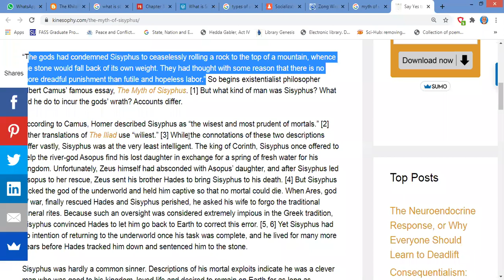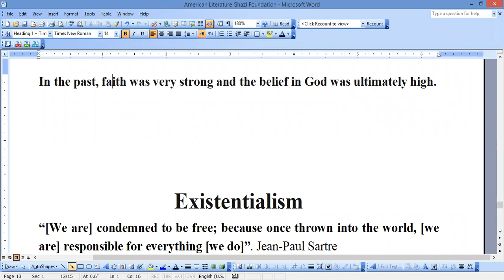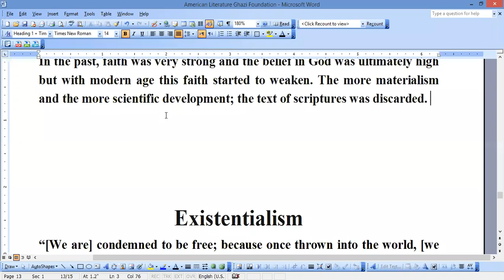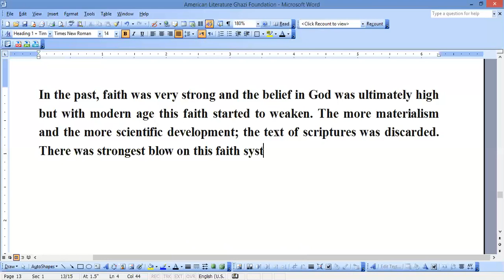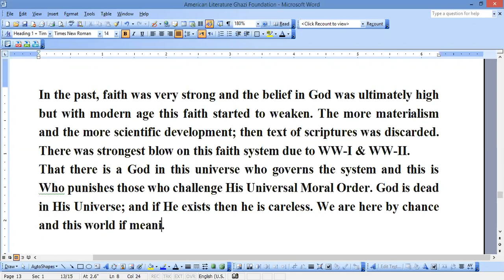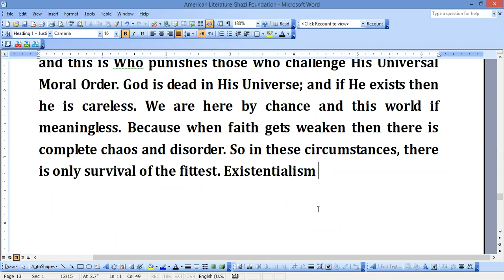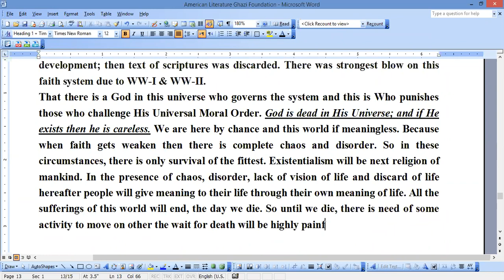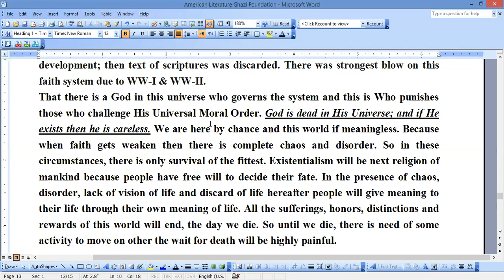No Exit: A Precept to Existentialism-II Lecture 4